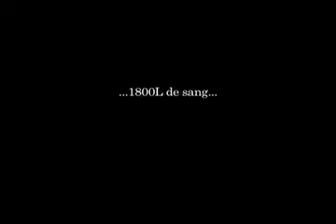cul-de-$ac teaser 02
SUPPLÉMENTAIRE au club Soda le 13 novembre 2008